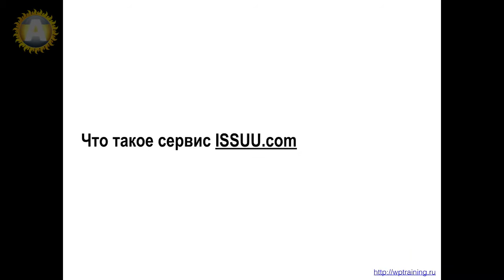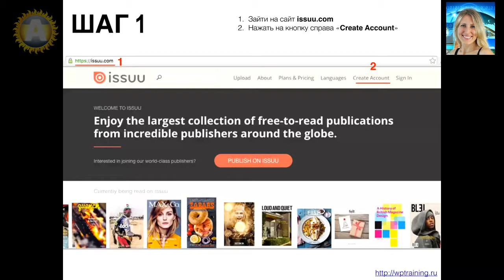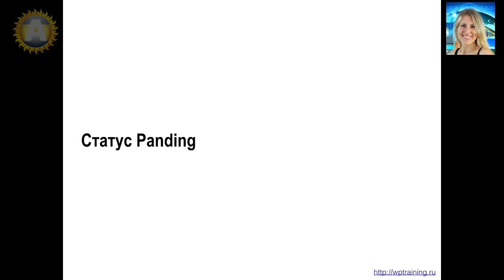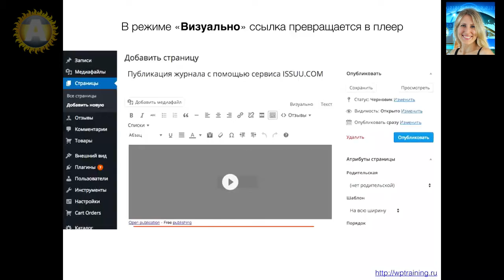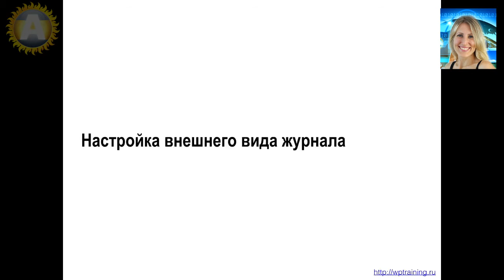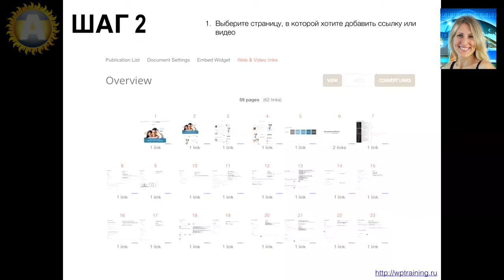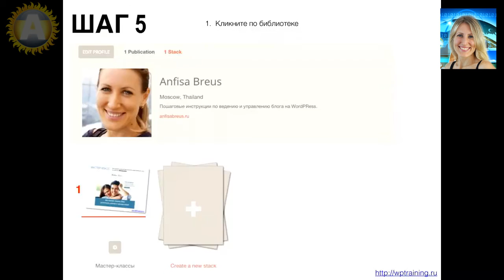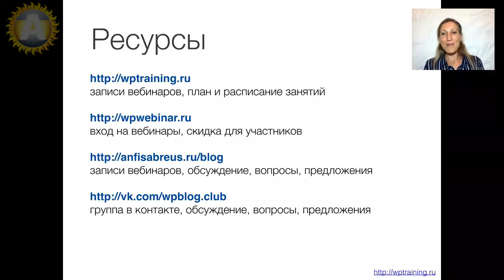Урок 48. ISSUU. Как разместить на блоге WordPress свою книгу в виде книги с эффектом перелистывания.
Урок 48. Как разместить на блоге WordPress свою книгу/буклет/журнал в виде книги с эффектом перелистывания. Полная запись.
Клуб "Мастер WordPress" [прежнее название - ТЦ "Вдохновение"]

АВТОР ВИДЕО: Анфиса Бреус
- разработчик программного обеспечения
для сайтов на WordPress c 2007 года.
- Создала и индивидуально настроила на заказ
для клиентов более 500 сайтов на WordPress.
- Создательница шаблона-конструктора "AB-Inspiration":
С 15 декабря 2011 года обучение в клубе прошли
более 4000 пользователей сайтов на WordPress.

СОЗДАТЬ САЙТ НА WORDPRESS  САМОСТОЯТЕЛЬНО,